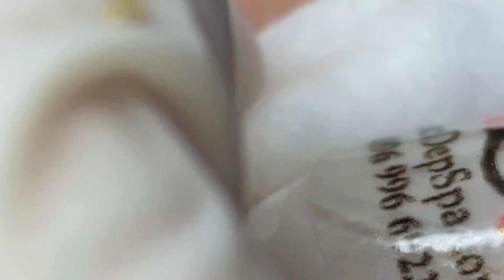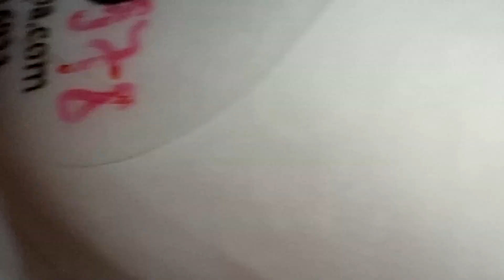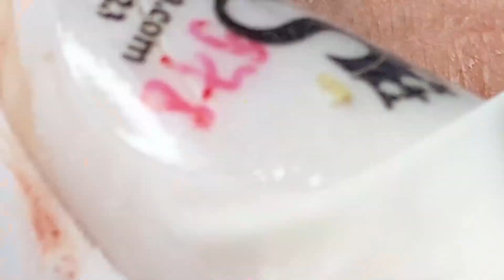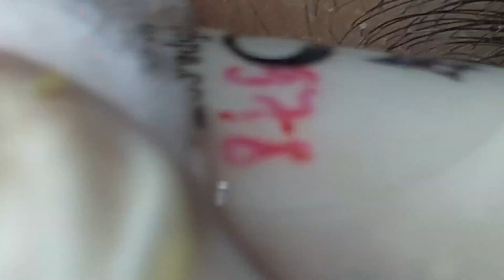𝐄𝐱𝐭𝐫𝐞𝐦𝐞 𝐁𝐥𝐚𝐜𝐤𝐡𝐞𝐚𝐝 𝐑𝐞𝐦𝐨𝐯𝐚𝐥 𝐚𝐭 𝐋𝐍𝐆 𝐒𝐤𝐢𝐧 𝐂𝐚𝐫𝐞